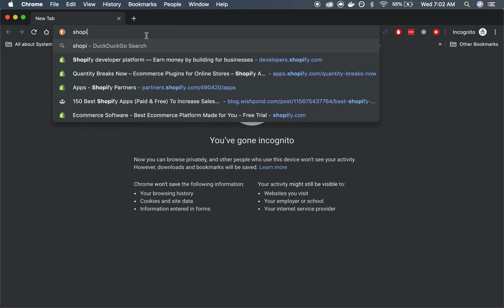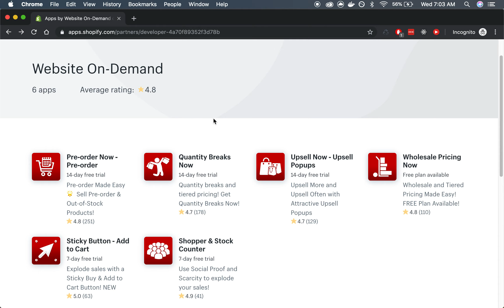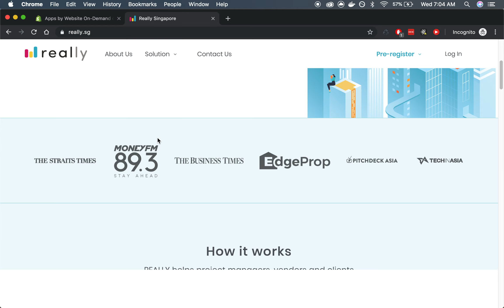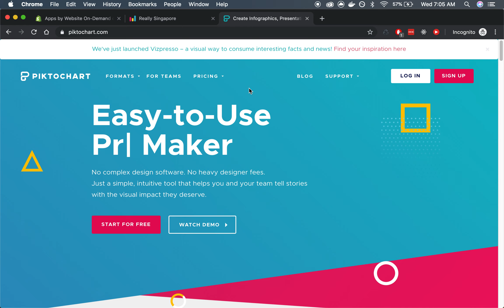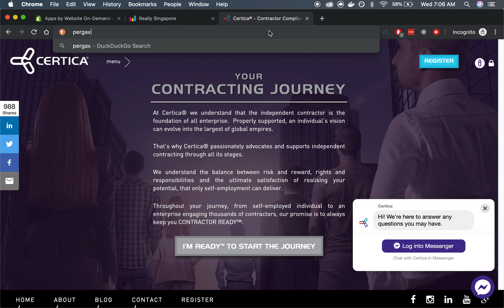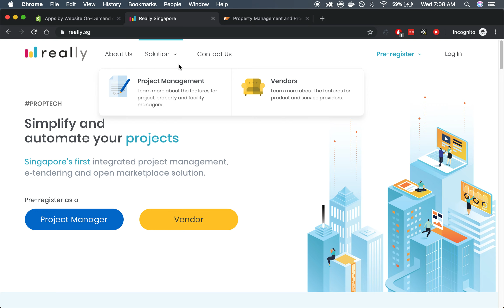Pepeng Agimat - Introduction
Welcome sa akong channel.

Mag istorya ta diri ug mga about sa programming, programming challenges, data structures and algorithmn problems, OOP, Ruby, Rails ug daghan pa. So be excited!